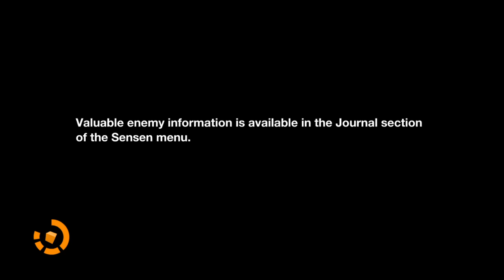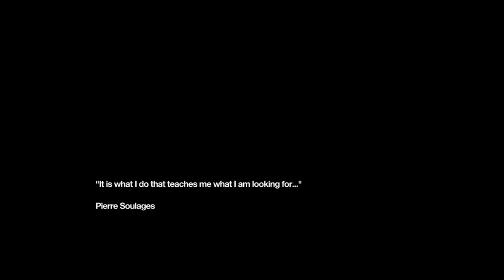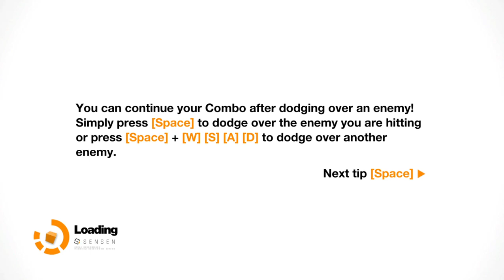Remember Me PC Gameplay Part 1